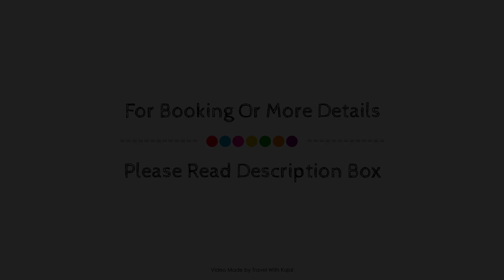Jasmine Court Hotel, Girne, Cyprus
Searching For
1. Jasmine Court Hotel - Girne
2. Jasmine Court Hotel - Girne Virtual Tour
3. Jasmine Court Hotel - Girne Rooms
4. Jasmine Court Hotel - Girne Amenities
5. Jasmine Court Hotel - Girne Videos
6. Jasmine Court Hotel - Girne Offers
7. Jasmine Court Hotel - Girne Deals
Audio Credit:
Track Title: Blank Slate
Artist: VYEN